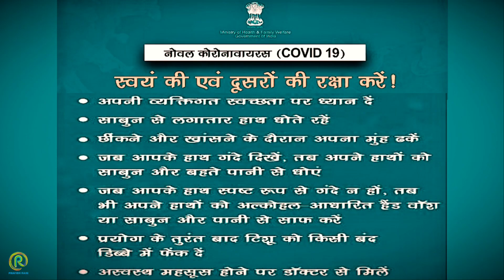Covid-19 || Doctor and Police || saving the Earth || Drawing | by | Pravish Rahi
Hii friends 🙏
Let's enjoy my drawing video and please stayhome 🙏

Today's i am showing you. Police and doctor drawing who cover our earth by mask. Salute him for his bravery and hard work. Thank you so much for saving us. 🙏

❤️A little tribute to priceless Doctors and police for fighting